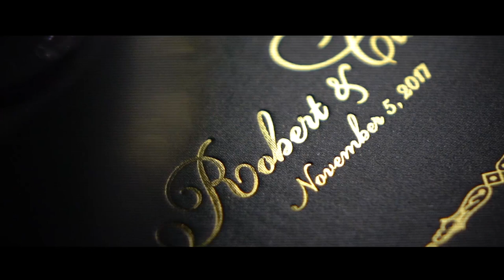Robert and Claire Garcia On Site Wedding Film by Nice Print Photography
Promises - Lovelast